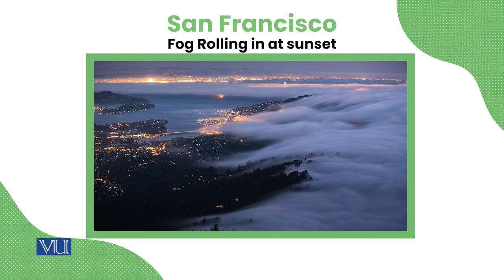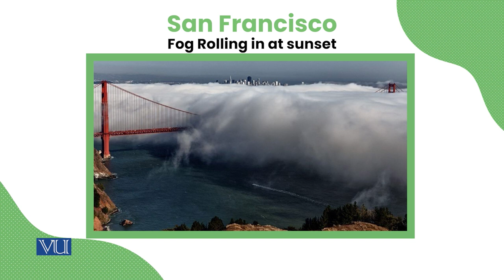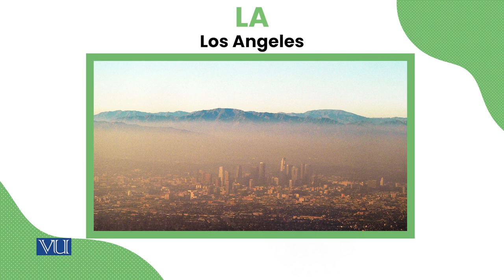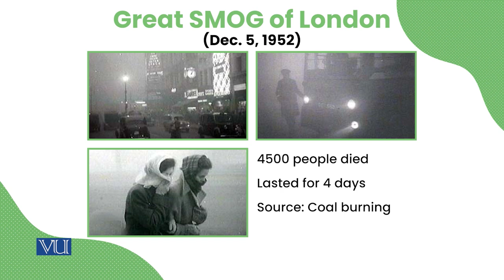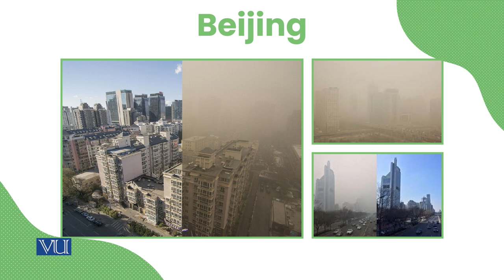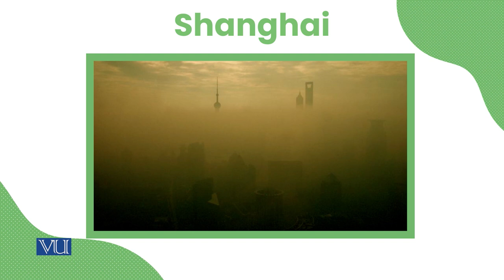Examples of Temperature Inversion | Energy Economics | ECO622_Topic105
Topic105: Examples of Temperature Inversion,
By Dr. Ismat Ullah Shah